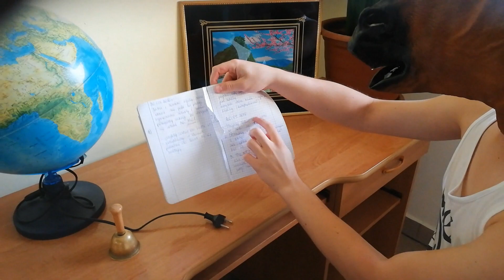KOŃSKI BIZNES #2 BIURO